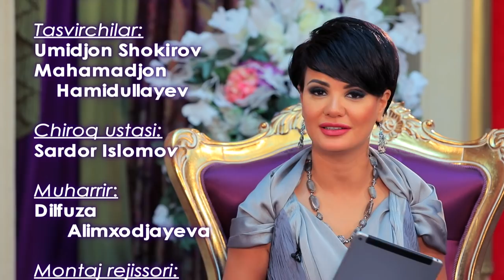Love story - Guli Asalxo'jayeva (Muhabbat qissalari)